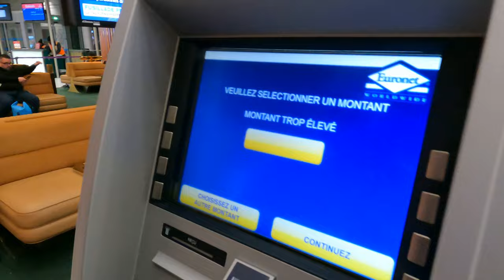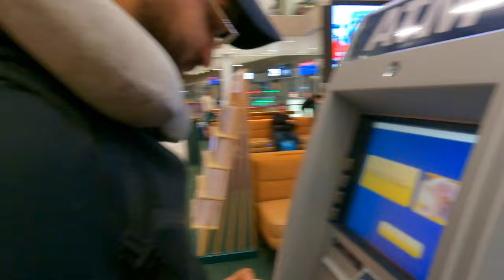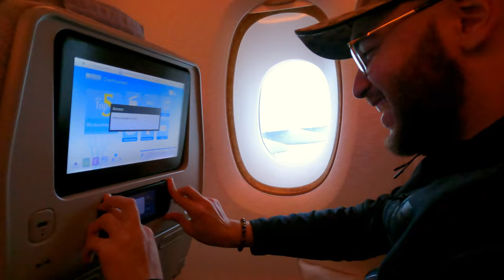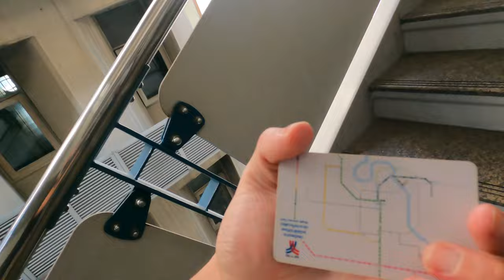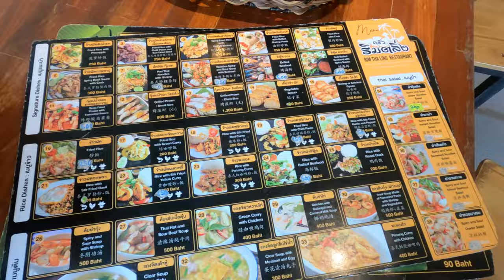Vlog : Voyage en Thaïlande - Partie 1 : BANGKOK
Salut l'équipe merci à vous de suivre nos vidéos !
Si t'as aimé tu peux aussi partager autour de toi.

Pour les activités effectuées, on vous met les
informations ci-dessous:
- Centre commercial Terminal 21
- Le marché flottant de Damnoen Saduak
- Le marché ferroviaire sur les voies de Maeklong

Si vous avez des questions, ou une demande d'information n'hésitez pas à commenter la vidéo avec votre question.